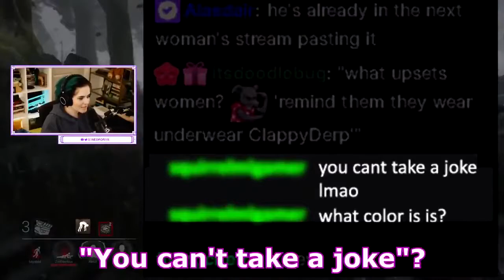Female Gamer DESTROYS stupid moid in a livestream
Tags: Feminist Frequency Anita Sarkeesian Brie Larson Captain Marvel Carol Danvers The Amazing Atheist Contrapoints Sargon of Akkad For Harriet Feminist Rekt Feminism is Cancer Shoe0nhead Vaush Ben Shapiro Jordan Peterson Stephen Crowder Fox News Trump Gamergate Lauren Southern Blaire White Andrea dworkin Valerie solanas scum manifesto radfem libfem ecofem marina Pewdiepie MRA Men's Rights Activists MGTOW WGTOW lena Dunham Incel Reddit 4 Chan lolcow crystal cafe anime fortnite misogyny misandry captain holdo emilia Clarke lena headey amy Schumer patriarchy matriarchy tiktok The Big Red cringe compilation SJW Natalia Kills X Factor redpill manosphere femcel hypergamy bluepill cope star Wars rey Mary sue lesbian LGBT trans queer bisexual non binary ramona flowers Scott pilgrim onlyfans e-girl domestic abuse violence mental health prostitution trafficking reproductive rights abortion blm aapi indigenous